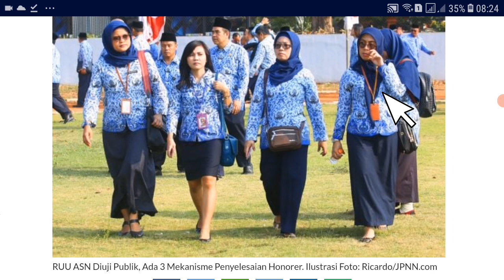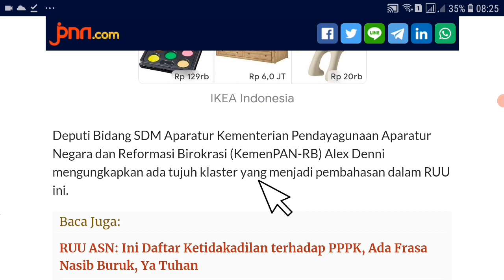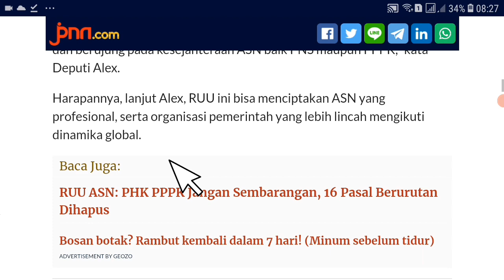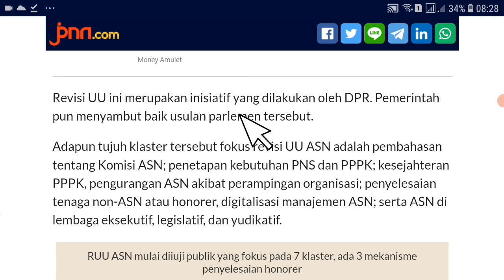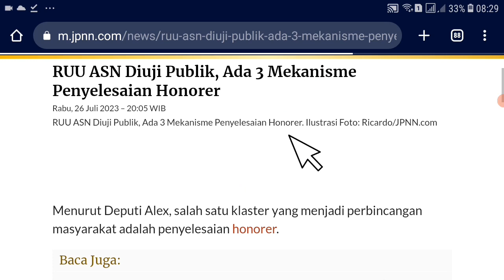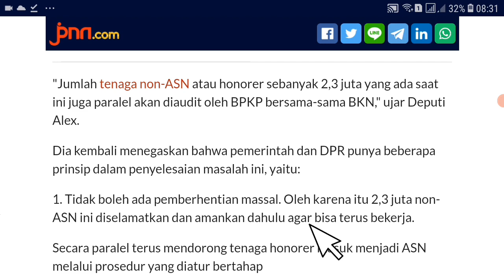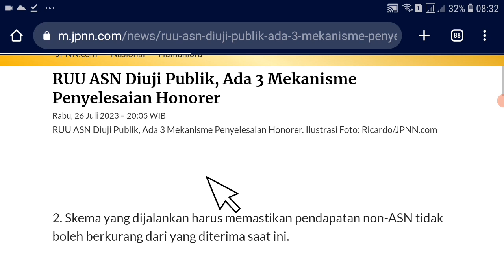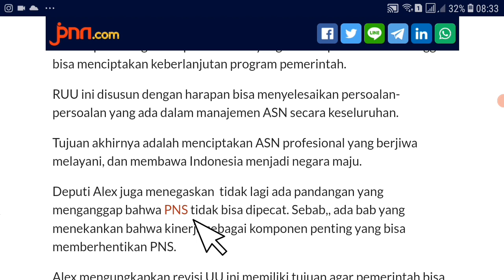Berita Honorer Terbaru Hari Ini Uji Publik Ruu Asn Honorer diangkat Pppk ? Info pppk non asn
Berita Honorer Terbaru Hari Ini Uji Publik Ruj Asn Honorer diangkat Pppk ? Info pppk non asn

pppk guru,
asn pppk,
pppk bidan,
pppk apbd,
pppk cpns,
pppk dosen,
pppk dokter,
daftar pppk,

Pppk guru
pppk guru,